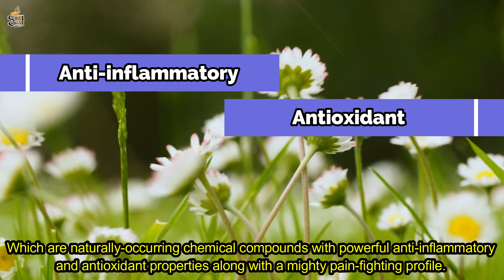Home Remedies for Arthritis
Summary:
00:00 = Introduction
01:02 = Turmeric
01:33 = Ginger
02:52 = Tart Cherries
03:37 = Chamomile Oil Massage
04:20 = Black Seed Oil
04:54 = Outro

No particular person or event is intended to offend
especially the original artist or owner of the Videos.
The owner of this channel only wishes to express Joy and
Share Insights for our Health and other purposes it may serve.
Nonetheless, the owner would like to welcome every viewer
to enjoy and have fun while watching.